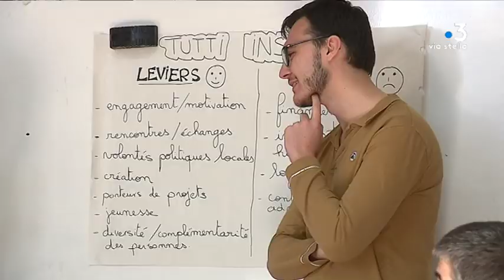Parolla di a Ghjuventu veut apprendre aux jeunes à s'insérer dans le débat publique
Permettre à la jeunesse de se faire une place dans le débat publique est l'objectif de Parolla di a Ghjuventu. Le comité citoyen destiné aux jeunes corses organise ce week-end un séminaire à Savaghju.

Intervenants - Marina 25 ans / Christophe 23 ans / Jean-Camille 20 ans / Emilie Viard, Scop "Engrenage" / Olivier Huber, coordinateur du Comité Parolla

Equipe - D. Lefauconnier, T. Urtizverea, R. Kinany